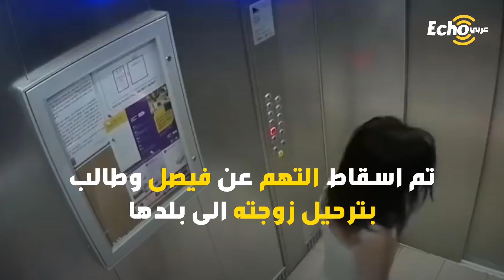شاب أسترالي مسلم تعرّف على فتاة عربية بمواقع الزواج.. وبعد الزواج وقعت الكارثة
فتاة عربية تزوجت شاب استرالي مسلم...فوقعت الكارثة
" فيصل_خان".. مسلم استرالي أراد الزواج بمسلمة ، تردّد الى موقع الكتروني للزواج الاسلامي وتعرف على "اسماء"، وهي شابة عربية في العشرينات من عمرها.
اتفقا على الزواج ، وأقام لها فيصل عرساً في بلدها العربي ، ثم انتقلا للعيش في استراليا.
مجوهرات...ملابس..وأحذية فاخرة .. ودعوات في مطاعم فاخرة...كانت تسافر من استراليا الى بلدها كل فترة على نفقته.
عاش الزوجان فترة من السعادة بعد أن أمّن لها فيصل كل احتياجاتها كانت متطلّبة بحسب وصفه ، وجلب لها كل ما تحلم به.
ذات ليلة وعند عودته من عمله بالفترة الليلية، نشأ بينهما جدال بسبب طلباتها المتكررة،  فخرجت "اسماء" من المنزل واشتكته للشرطة.
كان فيصل يعمل بوظيفتين لتأمين متطلبات الزوجة الشابة ، اقترض من البنك مبلغ 200 ألف دولار لينفق عليها.
استأجر الشاب ذو الأصول الباكستانية محامياً ودفع له 20 ألف دولار ،فقام المحامي بإفراغ كاميرات المراقبة وكانت المفاجأة:
كانت الشابة مضروبة في وجهها عدة لكمات ، فتم اعتقال فيصل وتوجيه تهمة الاعتداء له، وهي تهمةٌ  تصلُ عقوبتها السجن  لثمان سنوات، ثم عادت "اسماء" برفقة الشرطة وأخذت جميع أغراضها.
"أسماء" وجهت لكمات لنفسها في مصعد البناية قبل الذهاب للشرطة، لتتهم زوجها فيصل بضربها.
تم اسقاط التهم عن فيصل وطالب بترحيل زوجته الى بلدها ، أما "أسماء" فهي الآن مختفية عن الأنظار ومطلوبة من الشرط

قصة فيصل وأسماء في استراليا
تعليق صوتي: محمد بساط الرميحي
سكربت: ابراهيم الزايد
تنفيذ: فريق ايكو عربي
برأيك
هل تصدق رواية فيصل وكاميرات المراقبة ام يجب أن تسمع من "أسماء" أيضا؟